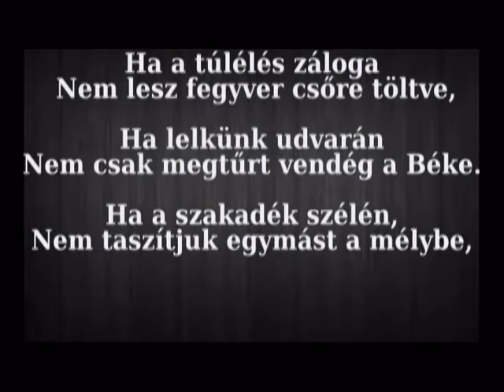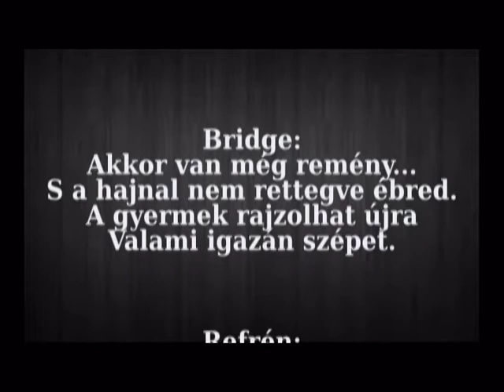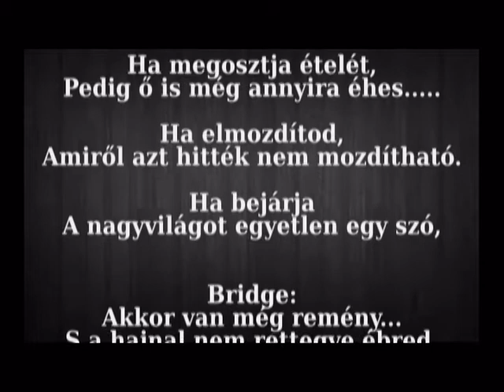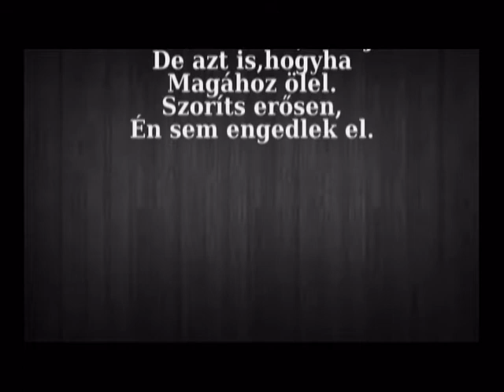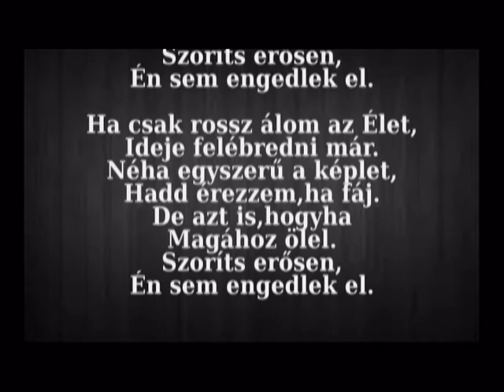"Akkor van még remény" - Zene:Papp Béla - Szöveg:Kerékgyártó Dénes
A dalhoz énekes kerestetik, mely kapcsán érdeklődni lehet a szerzők Facebook oldalán
Már elkészült dalaink You Tube elérése: